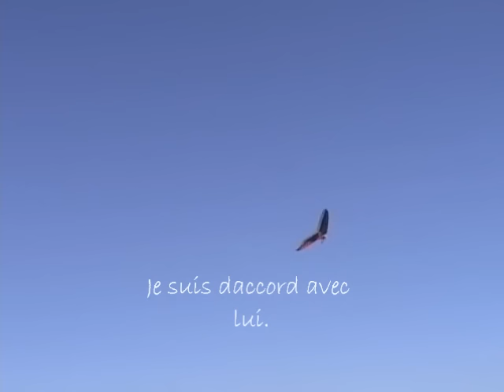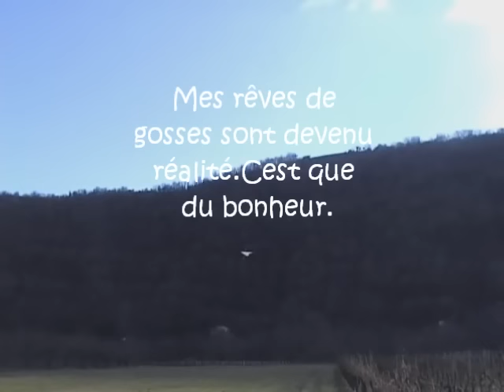Deltaplane à Douelle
Deltaplane